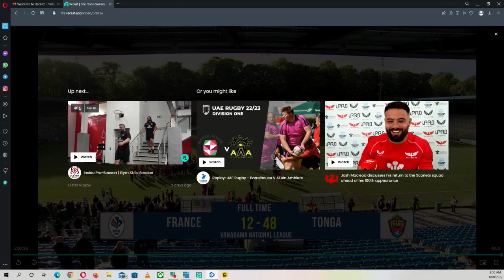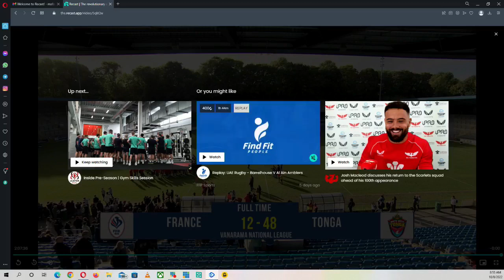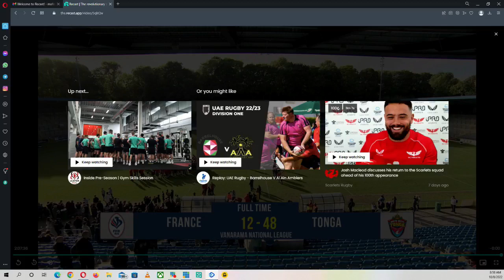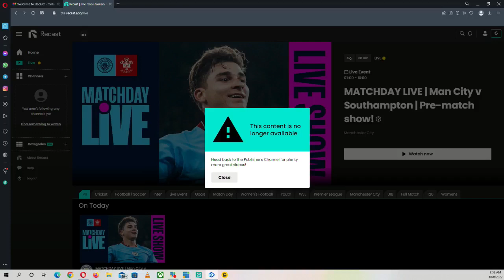TONGA vs FRANCE Rugby League warm up game on their up coming RLWC 2022